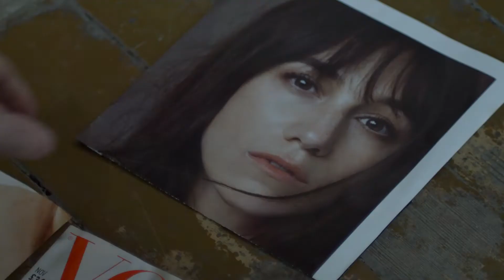Naine Pildil treiler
Režissöör Priit Valkna
Produtsent Pille Rünk
Operaator Kristjan-Jaak Nuudi
Monteerija Jaan Laugamõts